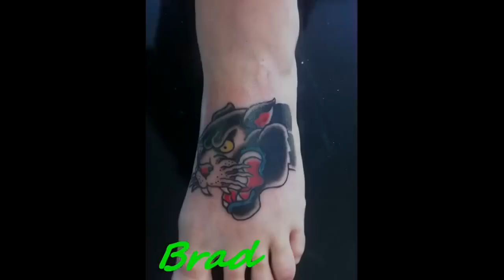Brad Murphy Tattoo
I am documenting my journey throughout my Tattoo Apprenticeship, under my teacher Phatz @ Phat ink 1/1397 Centre rd, Clayton, Vic, Australia ph 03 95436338.